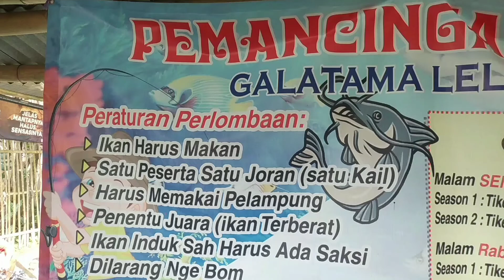MANCING GALATAMA LELE "Sepesial lebaran" plus ikan balap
Kolam pemancingan galatama lele novia alamat  cilongkrang wanareja cilacap jawa tengah mengadakan paket sepesial lebaran tiket rp 50 rb plus ikan balap juga jackpot ,di minati banyak peserta dari mana aja tempat nyaman dan luas